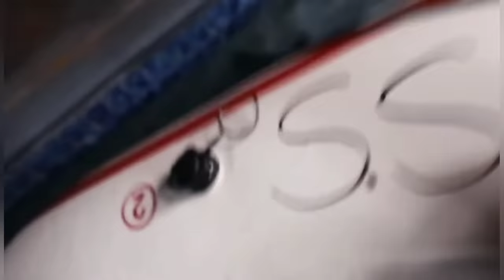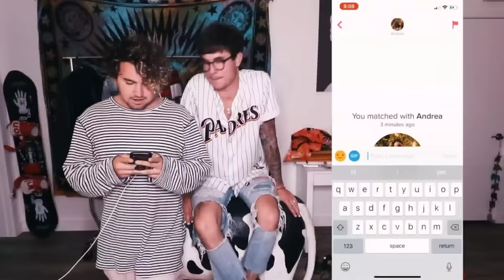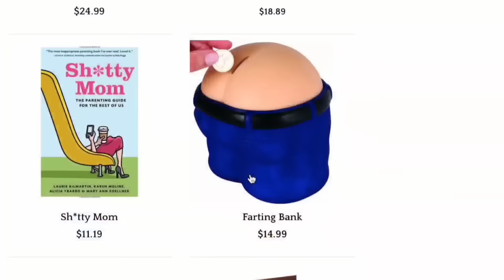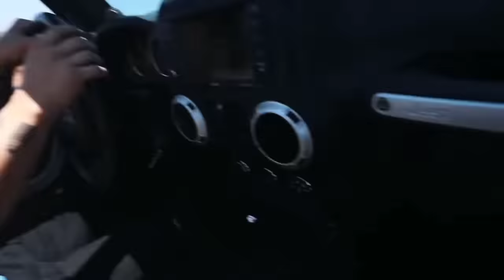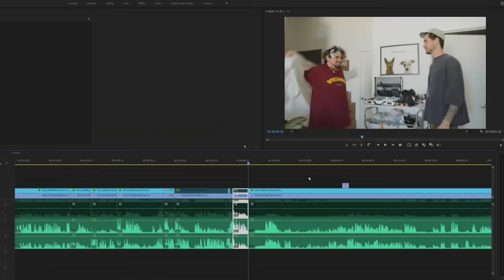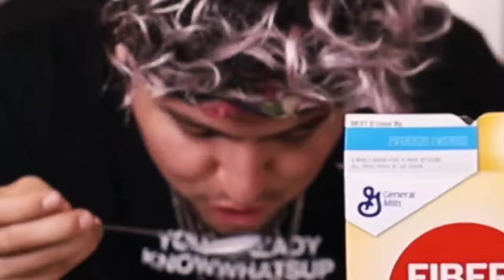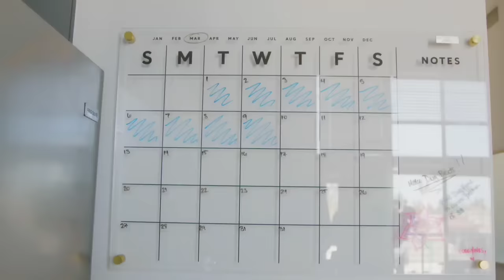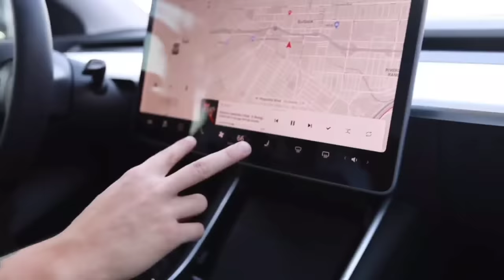3+ Hours of KNJ Crackdad Featured Moments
A funny moments compilation of Kian Lawley and Jc Caylen from the KianAndJc YouTube channel